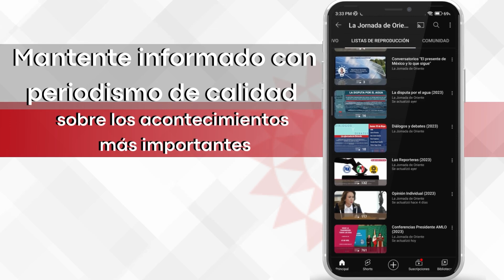Así se promueven los aspirantes de Morena para ganar la encuesta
Hoy en Las Reporteras que presenta la Jornada de Oriente:

🚨📹Una cena con Wendy Guevara, una conferencia de medios acompañado de Gloria Trevi y mucho baile forman parte de las actividades de los aspirantes morenistas a la gubernatura de Puebla.